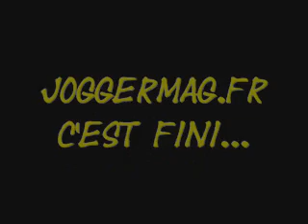Promoendorphinmag01 mail.wmv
Joggermag est mort, Endorphinmag arrive